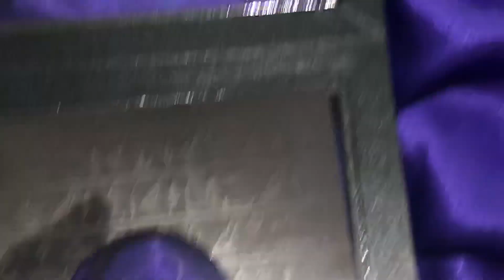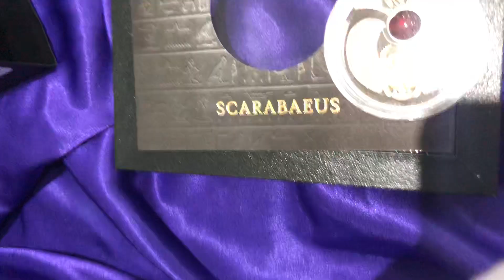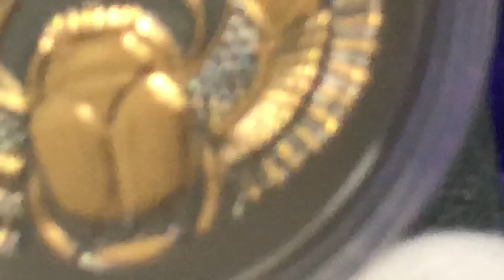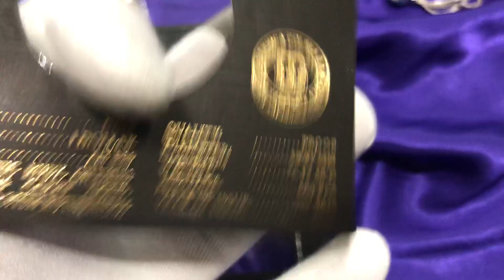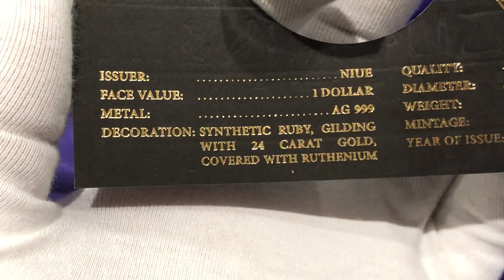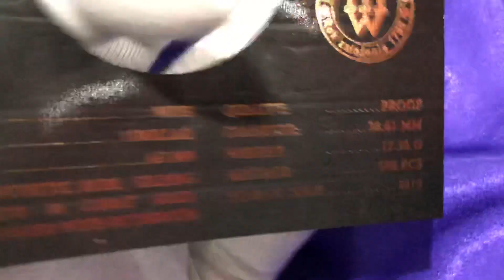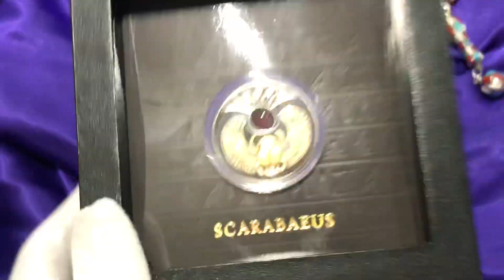Scarabaeus Ruby inlay silver gilded coin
Ruthenium silver gilded coin with ruby gemstone